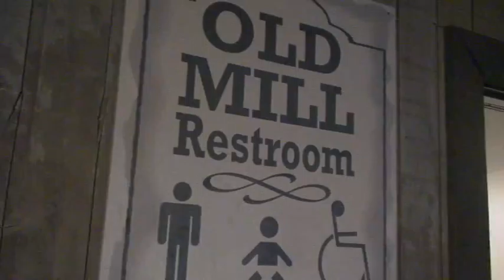SONiC Boom 2010